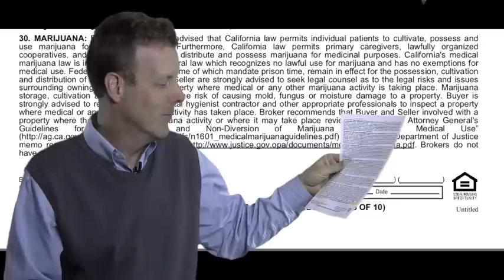Simi Valley Real Estate The Marijuana Clause California Disclosures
Medical Marijuana Disclosures for Simi Valley Home Seller and Home Buyers.  A quick Video Blog briefly covering the disclosure.